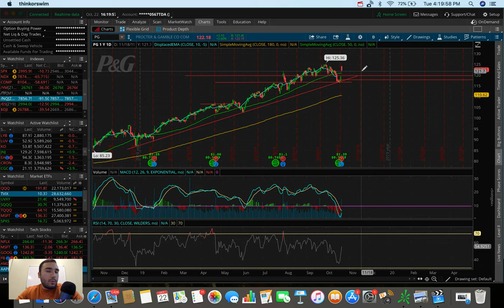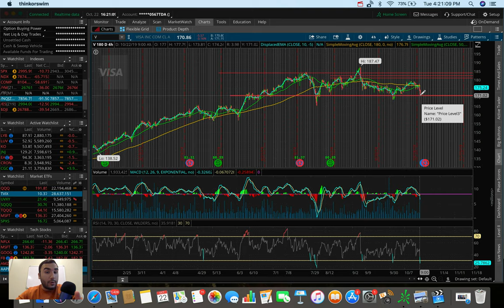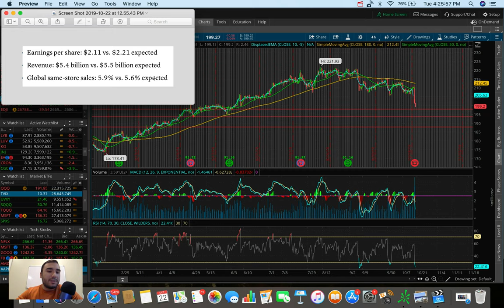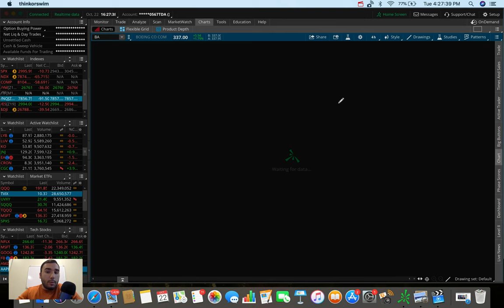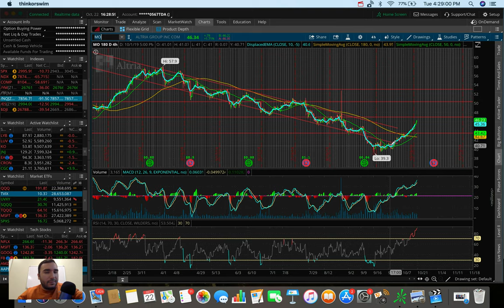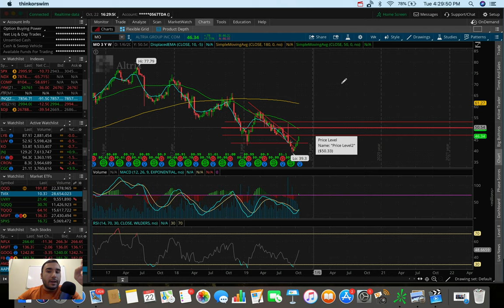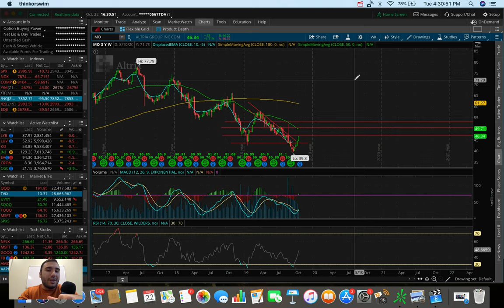TOP 5 Stocks I’m Trading into November 2019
In this video I go over the stock market's performance on 10/22/19.  I talk about my opinions on the market as well as stocks that are reporting earnings to watch out for.

The charting software used in this video is called ThinkOrSwim by TD Ameritrade.  The stocks/ETFs talked about in this video are V, PG, ABBV, PYPL, TSLA, BA, MCD, and AMZN.  Thanks for your time!